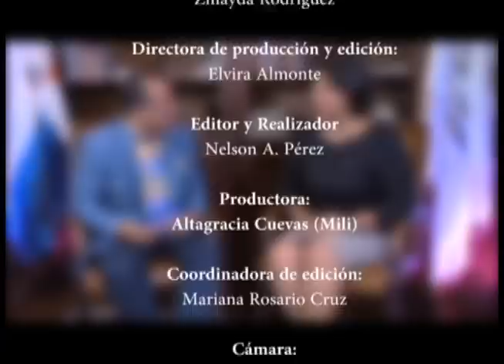La Otra Cara - Yvette Marichal